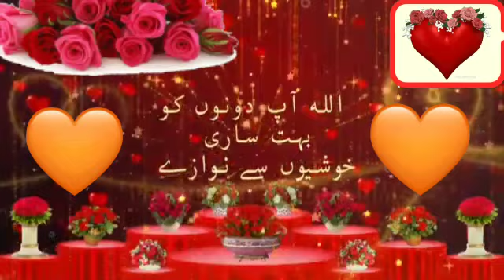Shadi Ki Mubarak Baad Ki Dua 💛❤️💚💛❤️💚💛❤️💚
Video from Zubeda Begum Shadi Ki Mubarak Baad Ki Dua 💛❤️💚💛❤️💚💛❤️💚